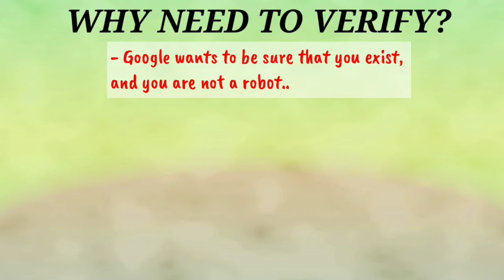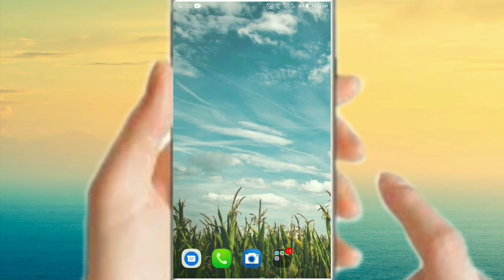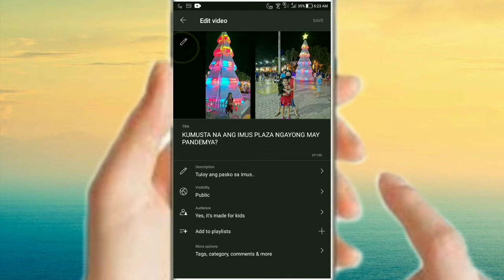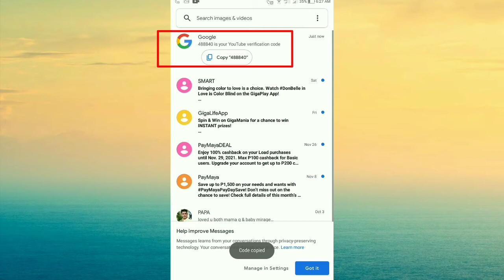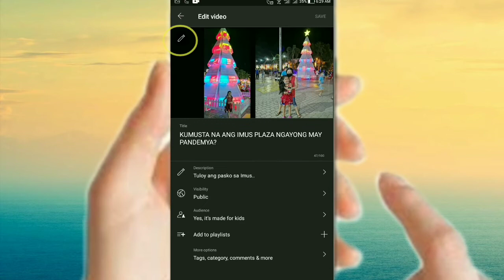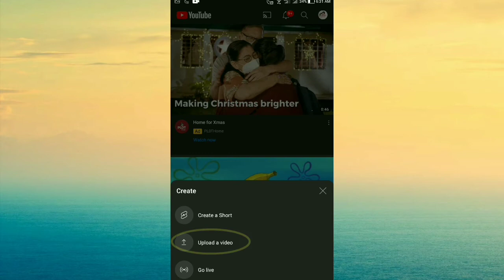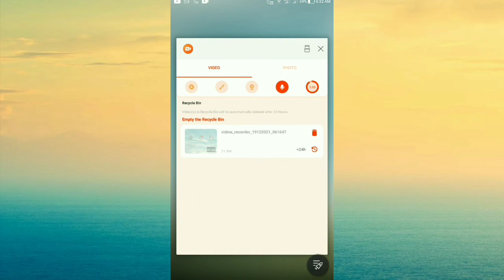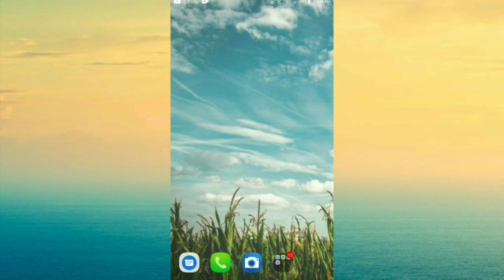PAANO MAG VERIFY NG EMAIL ADDRESS? IWAS NINJA ACCOUNT